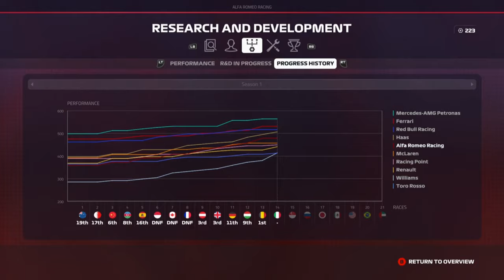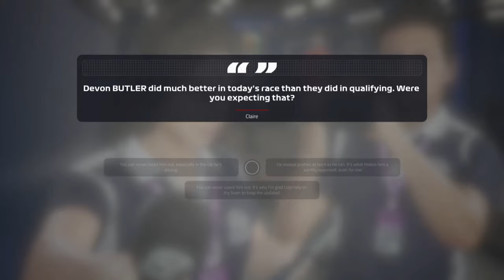EMMA, WTF ZEG JE NOU WEER!!!! F1 2019 Career #15 (F1 2019 Career Mode Nederlands)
Allereerst wil ik jullie bedanken voor de 50 subs, super tof dat dit geberut, we blijven pushen naar de 100, dus RAM OP DE LIKE KNOP EN ABONNEER VOOR MEER WEKELIJKSE VIDEOS!!!
Voeg me toe op Xbox One: @Racegamer81